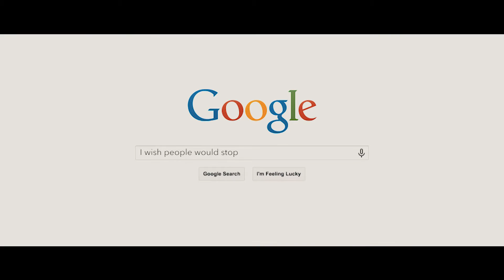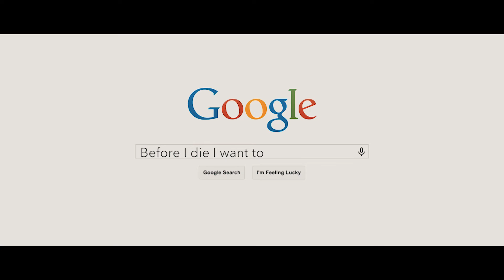Google in Real Life | Inspired by Gary Turk